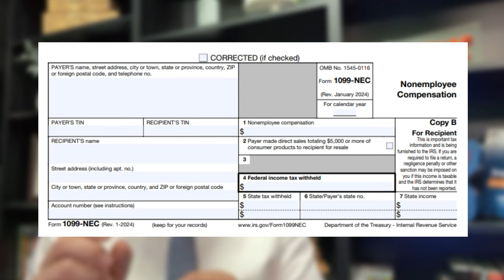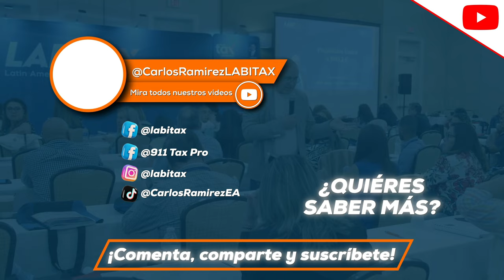El IRS busca a quienes NO presentan su declaración. Ep. 1022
¡Atención! El IRS está en busca de quienes no presentan sus declaraciones de impuestos a través del 𝐏𝐫𝐨𝐠𝐫𝐚𝐦𝐚 𝐝𝐞 𝐈𝐧𝐟𝐨𝐫𝐦𝐚𝐜𝐢𝐨́𝐧 𝐝𝐞 𝐃𝐞𝐜𝐥𝐚𝐫𝐚𝐜𝐢𝐨𝐧𝐞𝐬 (𝐈𝐑𝐏). Descubre cómo funciona esta operación efectiva que compara documentos como W-2 y 1099 con las declaraciones de impuestos. ¡Entérate de todo sobre el TDI y sus implicaciones aquí!